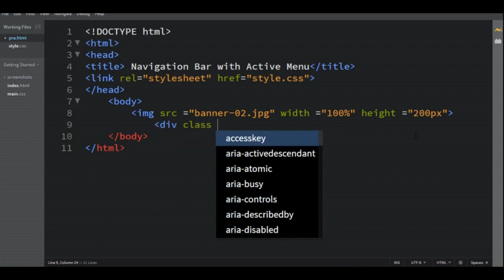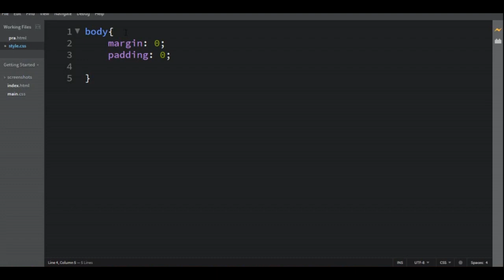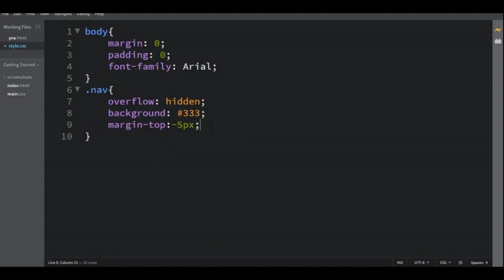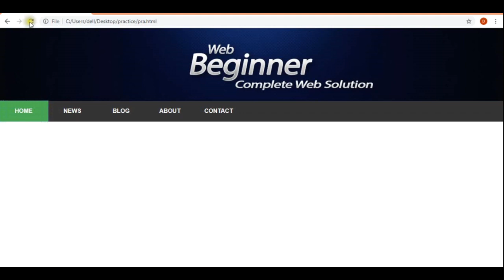Navigation Menus with Banner || HTML and CSS : For Beginner